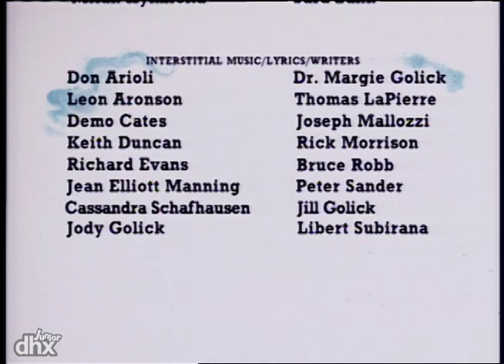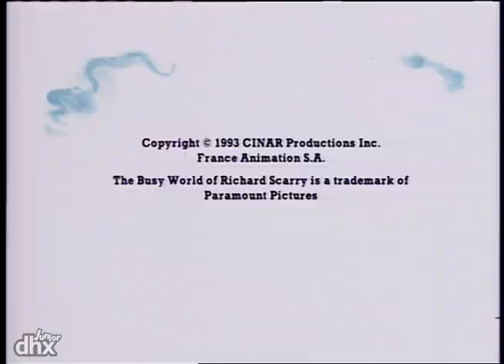Busy World of Richard Scarry 102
"The Best Birthday Present Ever / Patrick Pig Learns To Talk / Grouchy Mr. Gronkle - Huckle and Lowly buy a special cuckoo clock for Mother Cat, but because Huckle's bike bell doesn't work, he has an accident and the cuckoo clock breaks. / Despite his talkative Irish forefathers, Patrick O'Swine can't utter a word. / The gang goes skating on Grouchy Mr. Gronkle's pond, and when the old koot sees them on his property, he hurries to shoo them away."